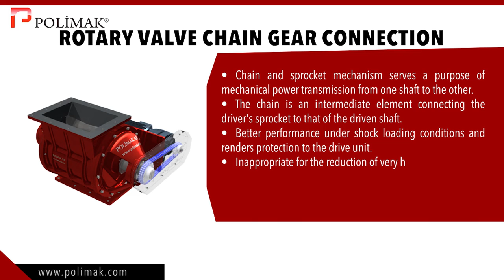ROTARY VALVE CHAIN GEAR CONNECTION